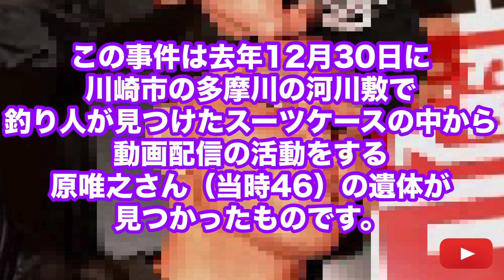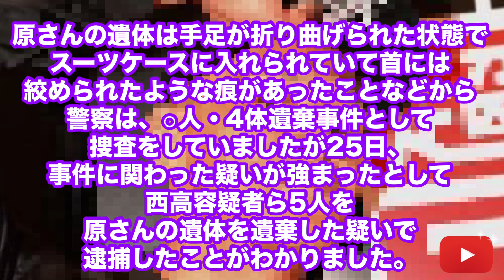【速報】唯我事件ついに逮捕者がでた！犯人はまさかのあの人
唯我さんがスーツケースの中から見つかった件でついに逮捕者が！まさかの･･･